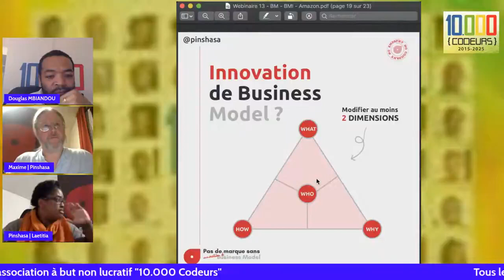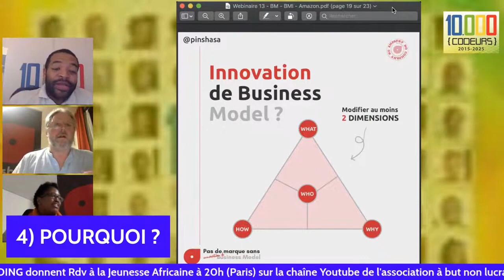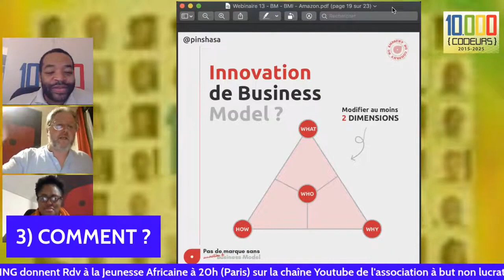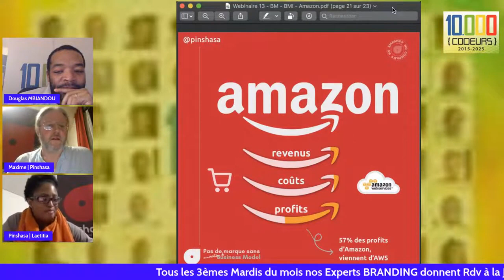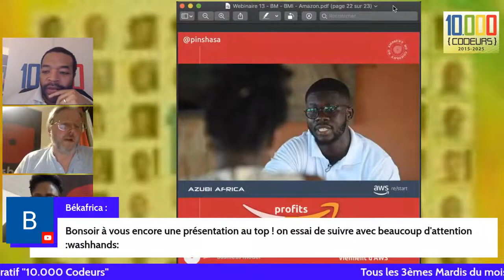Amazon, champion de l'innovation de Business model